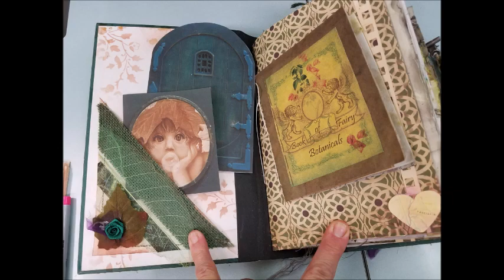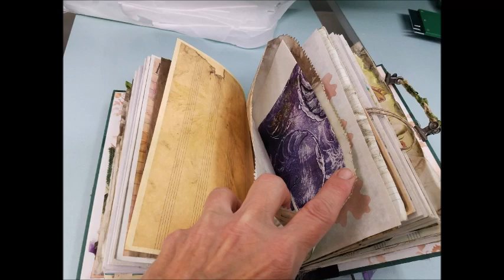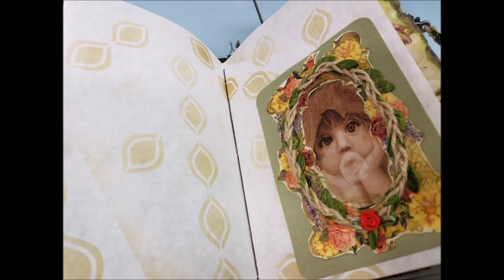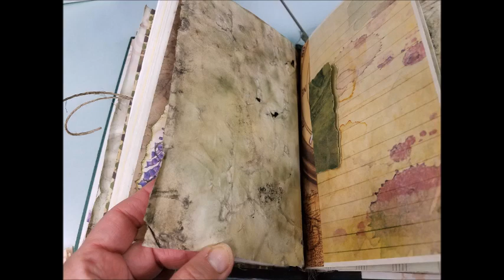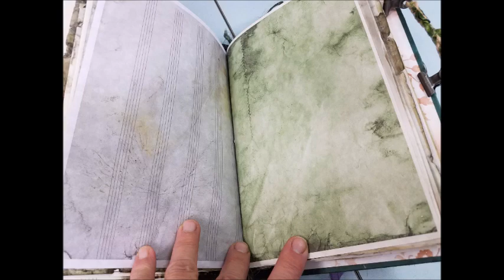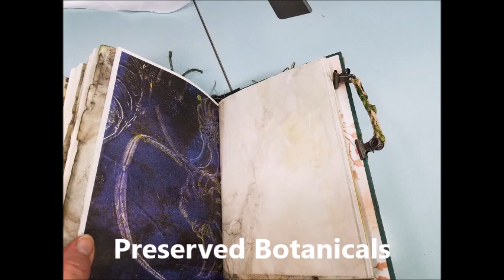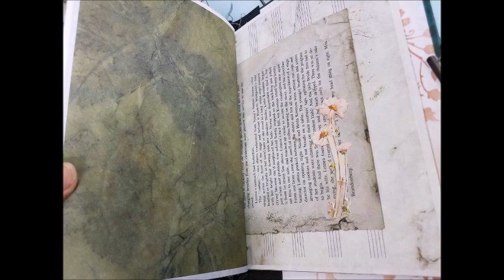Wildweed Eco Fairy Journal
This huge Journal is loaded with Eco paper, Parchment printed papers, Jelly printed papers napkin layered papers and more!!  If you like a grungy, Eco style journal this is the one for you.  Over 250 pages of blank, and embellished pages ready for your daily journaling.  It includes a touch of these beautiful little winged creatures in the wild.  Cover is embellished with twigs and leaves and a beautiful fairy.

You can find this for sale at my etsy shop